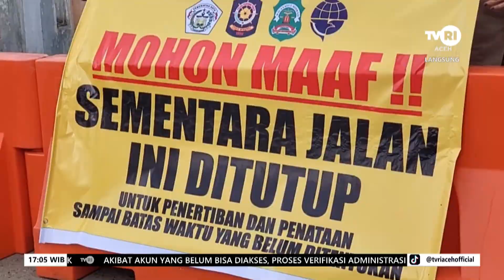Tertibkan Pedagang Liar Satpol PP Blokir Jalan Akses ke Pasar Ikan | Berita Aceh Hari Ini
Lhokseumawe